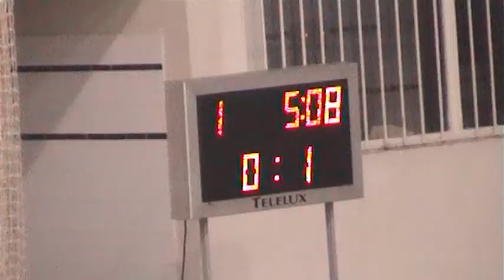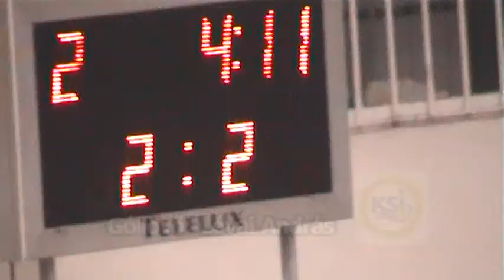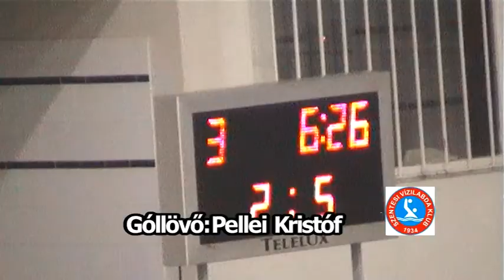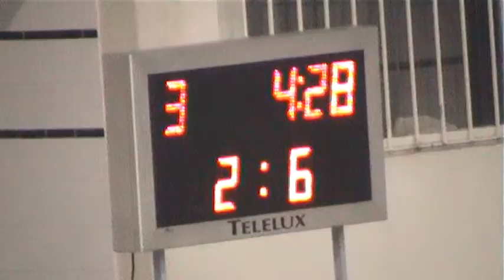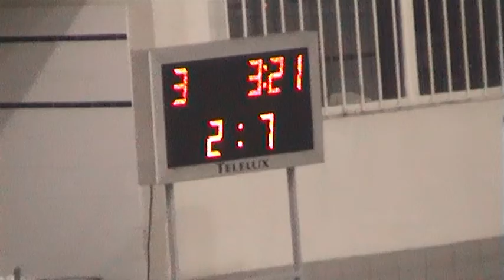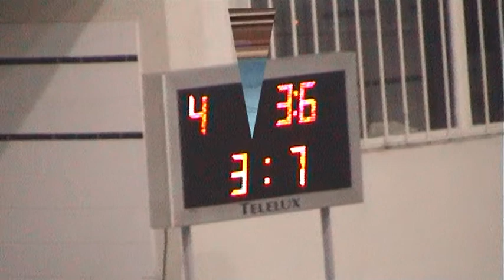KSI SE - Metalcom-Szentes Férfi OB I.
E.ON FérfiOBI Osztályú
Országos Bajnokság
4. forduló.
Öszefoglaló.
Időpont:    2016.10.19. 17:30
Helyszín:  Hajós Alfréd Sportuszoda- fedett